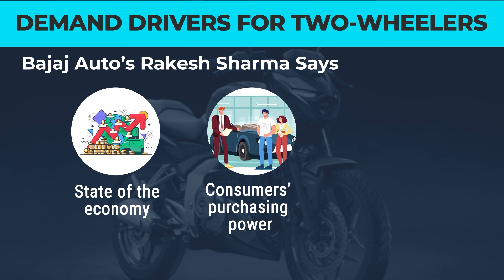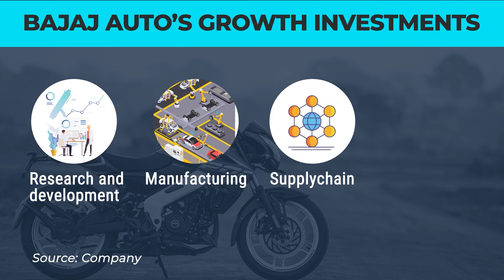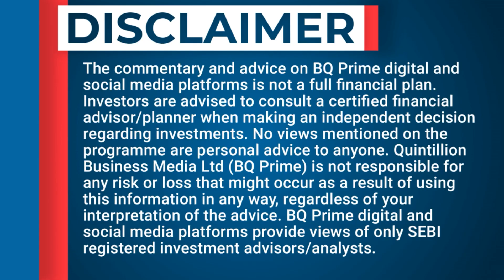Insight | The Two-Wheeler Industry: Incumbents Vs Newcomers | BQ Prime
Will incumbent two-wheeler manufacturers capture the EV market as well?

BajajAuto Executive Director Rakesh Sharma shares his views, in conversation with Emkay Global's Nirav Sheth and BQ Prime's Niraj Shah.